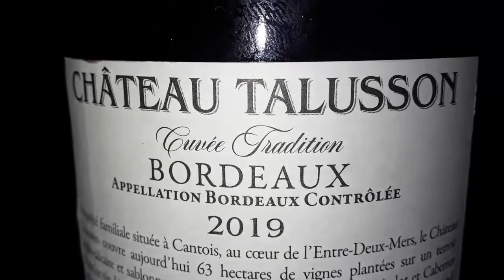Having Yakitori and French Wine on Friday Night !🍷🍡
Hi everybody, I hope you are having a nice time too and enjoy my video.
It is a short video showing me coking yakitori at night :)